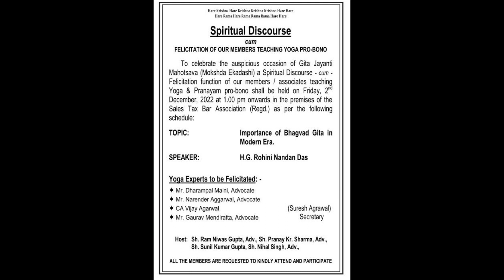Bhagwad Gita with Delhi Judges & Advocates / Delhi sales tax bar / Sripad Rohini nandan das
Gita Jayanti Program in Delhi.mp4